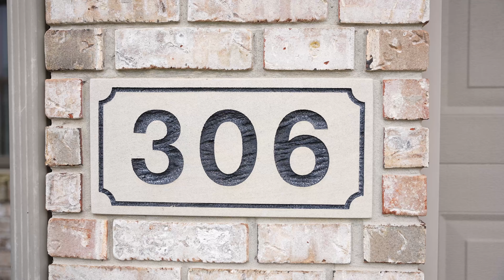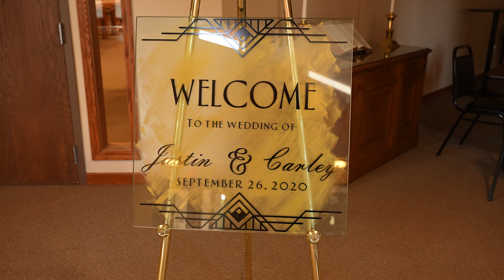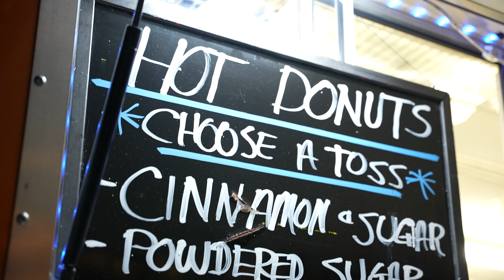Justin and Carley Fredricks 09.26.2020 4K UHD